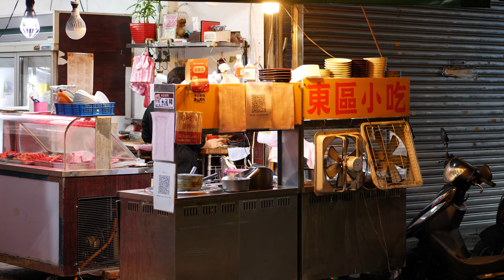Amazing I.S. Lock｜Panasonic G9｜I.S. LOCK on｜42.5mm F1.7 O.I.S. @F1.7｜Auto ISO & WB｜AFS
Amazing G9 I.S. Lock!
G9 with Battery Grip
Auto ISO 200-800
Aperture @F1.7
Shutter 1/60
4K 422/30P
CineLike V